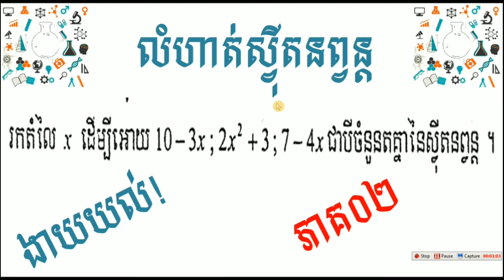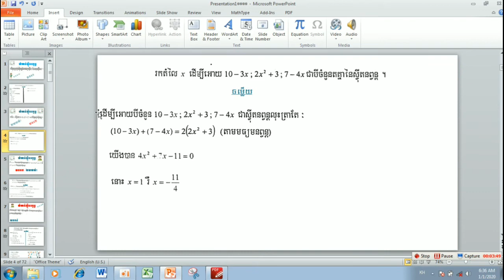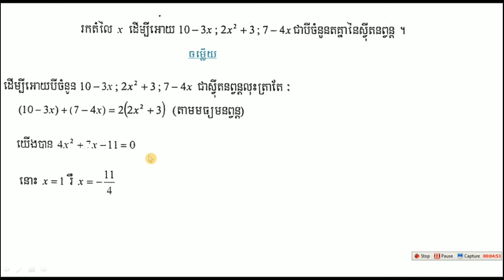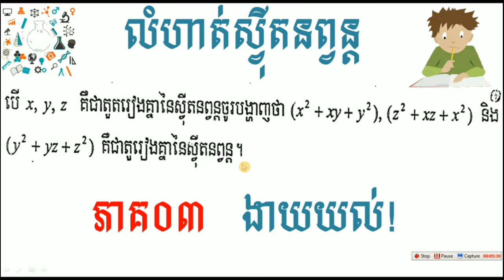ស្វីុតនព្វន្តថ្នាក់ទី11|លំហាត់ស្វីុតគណិតវិទ្យាថ្នាក់ទី11Arithmetic Sequences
បើយល់ពីរបៀបដោះស្រាយលំហាត់នេះអ្នកនឹងអាចធ្វើលំហាត់ផ្សេងៗជាច្រើនផងដែរ។
***យល់ដឹងបន្ថែម អំពីលំហាត់គណិតវិទ្យា| Learn More on my Exercise Mathemtics.
ឆែណែល Bro Math បង្កើតឡើងក្នុងគោលបំណងចែករំលែកចំណេះដឹងអំពីការដោះស្រាយលំហាត់គណិតវិទ្យានិងចែករំលែកអំពី ចំណេះដឹងទូទៅក្នុងជីវិតប្រចាំថ្ងៃ។
This channel Bro Math,Is the Best channel that will show you to solutions exercise Mathemtics,and learn  more about general knowledge to Bring your Life.